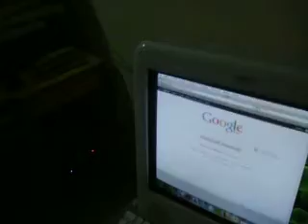My eMac OS X Tiger 10.4.11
My eMac